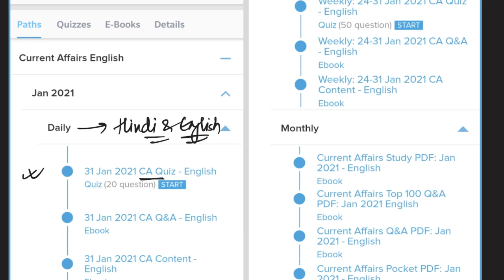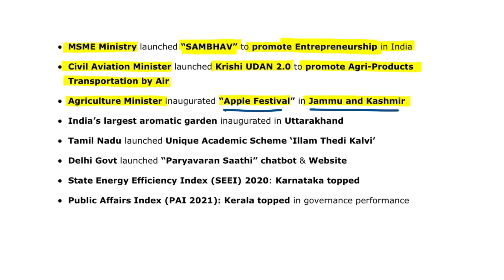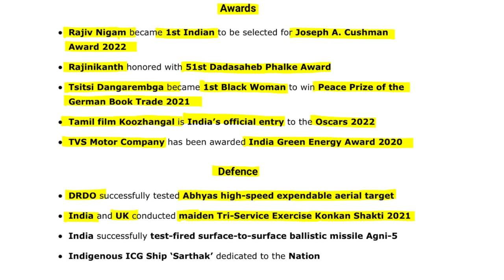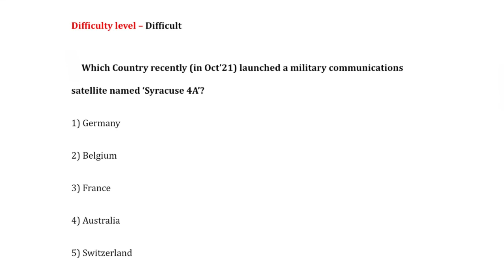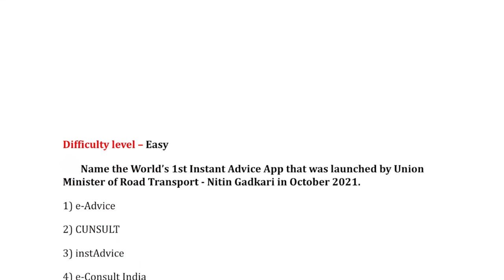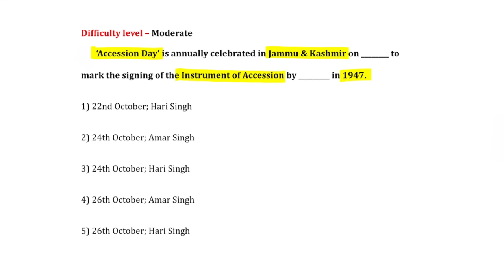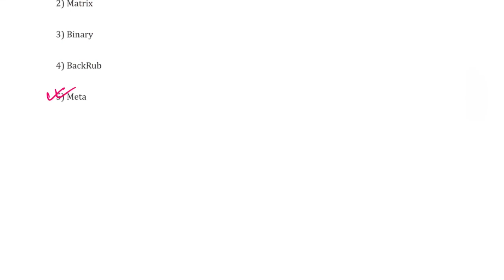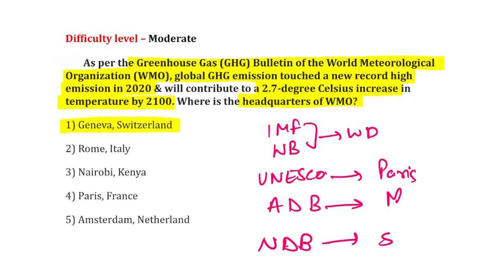Current Affairs Weekly 24-31 October 2021 Hindi |AffairsCloud for All Exam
In this video we will discuss the current affairs of weekly 24-31 October .
**AffairsCloud Excluded News 2020**
1.GA Questions Asked in IBPS Clerk Mains Exam 2020 – 90% Questions Covered by AC
2.GA Questions asked in SBI PO 2019 Main Exam
3.GA Questions asked in SBI Clerk Main Exam 2019
4.GA Questions asked in IBPS PO Main Exam 2019
5.GA Questions asked in RBI Grade B Prelims Exam 2019
6.GA Questions asked in IBPS RRB Clerk Mains Exam 2019
7.GA Questions asked in IBPS RRB PO Mains Exam 2019